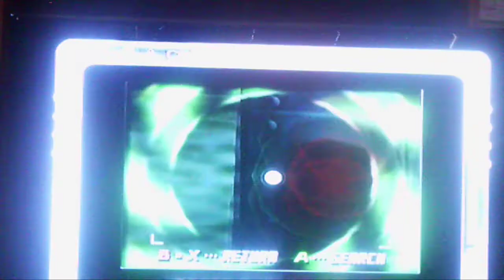Luigi's mansion episode 5